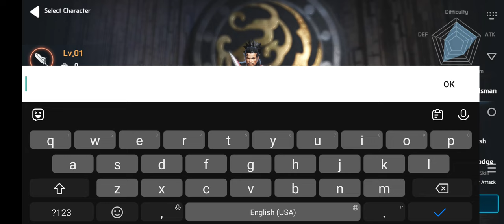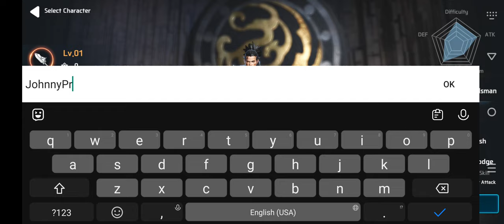Four Gods Last War Gameplay 1 Walkthrough | No Commentary | NoCopyRight (2024)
sophisticated and thrilling battle of Four Gods. ... Fall into a touching story that heats your heart in the vast worldview written by an incumbent writer. ... A world that finds and creates memories, whether goodness or wickedness! Get a victory within endless Guild War and reign over the world.